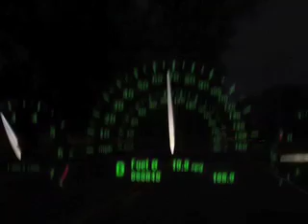Risky Business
A movie with the Risky Business theme filmed on the New Haven Line of the Metro North Railroad.